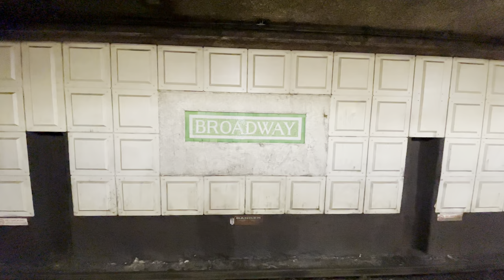⁴ᴷ⁶⁰ Exploring the MBTA Red Line in Boston (2021)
The Red Line is a rapid transit line operated by the Massachusetts Bay Transportation Authority (MBTA) as part of the MBTA subway system. The line runs south and east underground from Alewife station in North Cambridge through Somerville and Cambridge, surfacing to cross the Longfellow Bridge then returning to tunnels under Downtown Boston. It continues underground through South Boston, splitting into two branches on the surface at JFK/UMass station. The Ashmont branch runs southwest through Dorchester to Ashmont station, where the connecting light rail Ashmont–Mattapan High Speed Line (shown as part of the Red Line on maps, but operated separately) continues to Mattapan station. The Braintree branch runs southwest through Quincy and Braintree to Braintree station.

Join the DJH Trains Discord!

Taken in May 2021.

NOTE: All footage recorded from vantage points located on public streets in accordance with applicable local, state, & federal laws. This channel does not claim ownership of any logos, branding, or trademarks incidentally shown in this video. Please do not trespass in non-public areas.